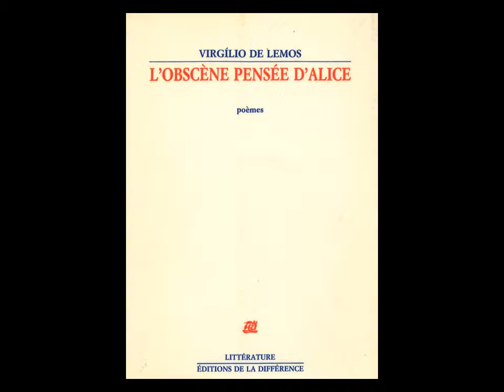Fonds de la Bibliothèque Gulbenkian - Virgílio de Lemos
Virgílio de Lemos (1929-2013)  était l'un des plus importants écrivains issus d'Afrique lusophone. Cet ancien journaliste a connu les prisons du régime colonial au Mozambique, avant de s'exiler en France.
Pour l'essayiste Eduardo Lourenço, Virgilio de Lemos était «l'un des penseurs incontournable du XXe siècle» et, avec Joseph et Rui Craveirinha Knopfli, «l'un des trois grands poètes du Mozambique».
Considéré comme l'un des avant-gardes de la lyrique du Mozambique, sa poésie aborde des thèmes tels que la liberté du désir et contient la critique des injustices sociales et de la répression coloniale.
Son œuvre discrète et rigoureuse mérite d'être découverte ou redécouverte.